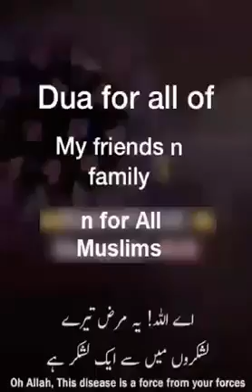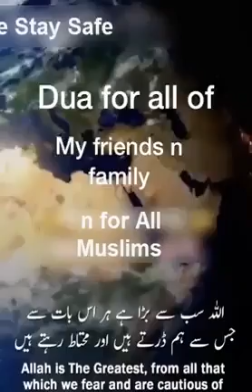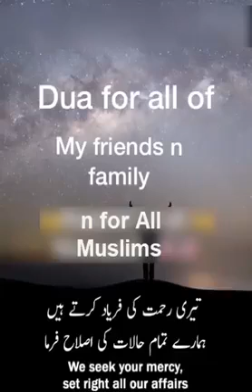7 April 2023